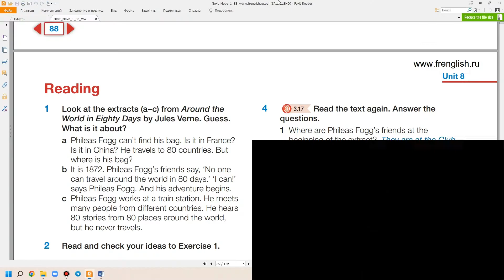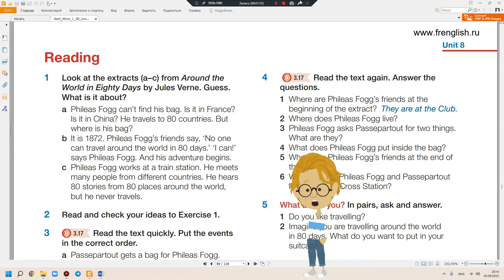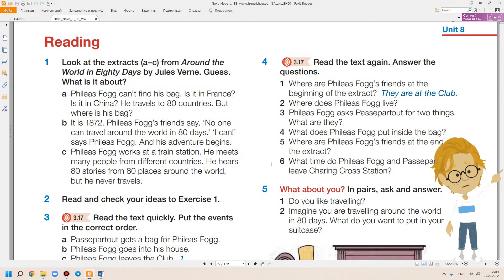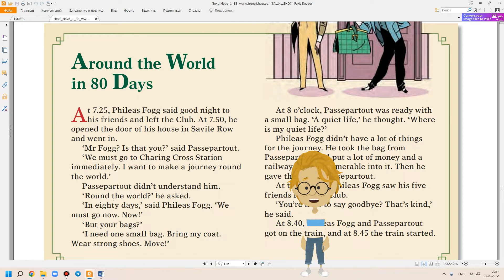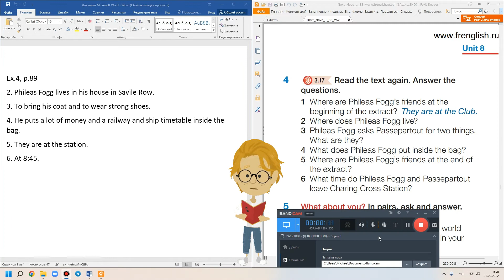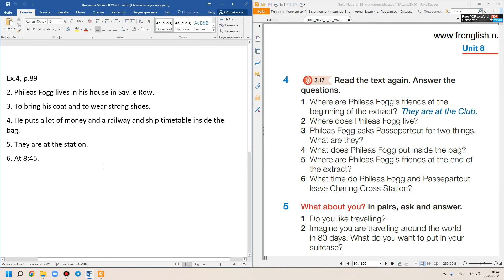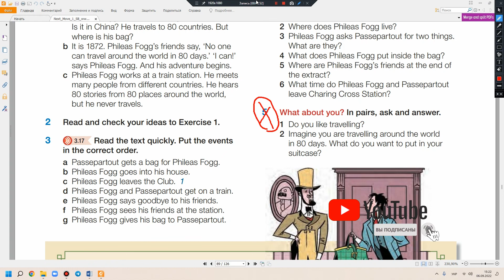ГДЗ | Английский язык 5 класс | NEXT MOVE 1 STUDENTS' BOOK УЧЕБНИК страница 89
Make your homework on English lessons with us. It's really easy. We read, do exercises, answer the questions NEXT MOVE 1 UNIT 8 p.89.

Делайте домашку по английскому со мной. Это на самом деле легко. Читаем, выполняем упражнения, отвечаем на вопросы NEXT MOVE 1 UNIT 8 страница 89. В видео представлен разбор учебника по английскому языку Next Move 5 класс. Дано описание как правильно выполнить все упражнения по английскому в 5 классе. В видео есть разбор текста всех упражнений